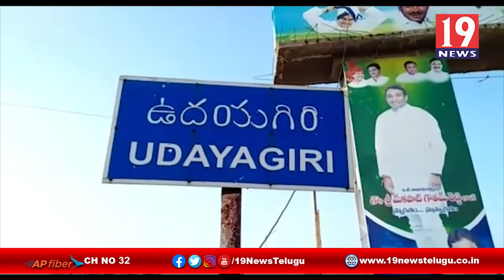ఉదయగిరిలో పగడ్బందీగా లాక్ డౌన్ అమలు -నెల్లూరు జిల్లా